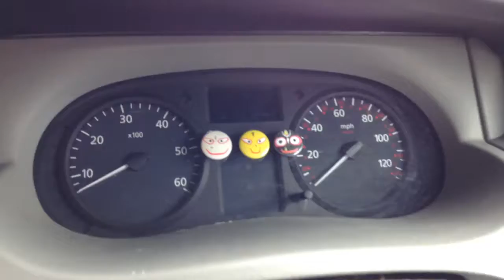Buying Flowers | London Rathayatra 2014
Getting ready for the annual Rathayatra Festival in London 2014